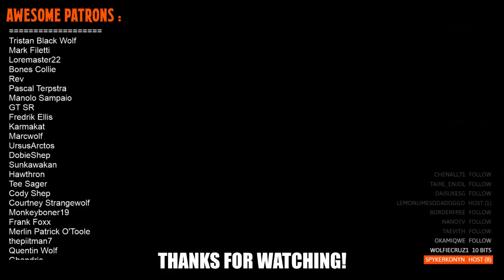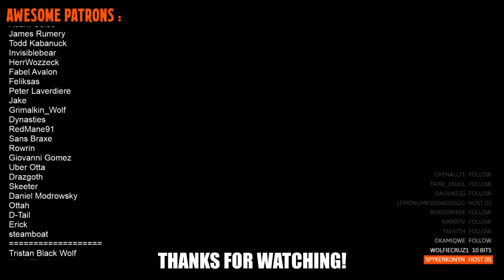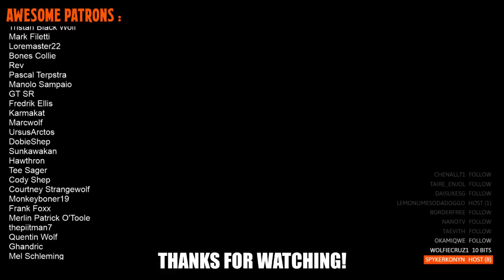(Raw/Unedited) Raw fo Dog - Part 3: Mythological shenanigans 2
Hey, are you into raw, unedited footage of me being a spaz playing games? Then check this several hours long recording of my streams.